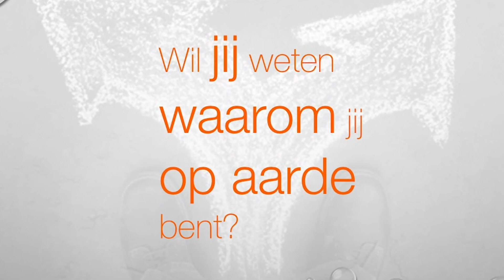Blijf in Hem - met alles dat je hebt 80245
Door Casper de Haan-
Je hebt tijd, geld en energie van God gekregen; dat zijn dingen die je elke dag besteed aan van alles. De vraag is of je 'jouw' tijd, geld en energie besteed aan de dingen die God voor je heeft. Blijf in Hem, met alles dat je hebt; dan zal je wat je van Hem krijgt leren besteden aan de goede werken die Hij van tevoren voor je bereidt heeft. Blijf in Hem!